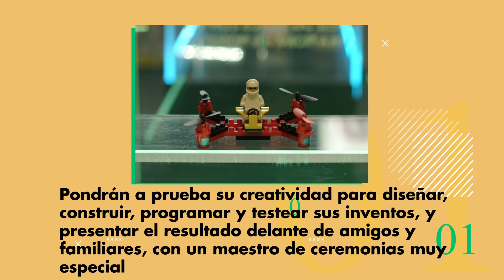Campamento Robótica Verano 2023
"Aprende a crear un mundo sostenible con tecnología divertida"

Nuestras tiendas:
¡Te esperamos!
JUGUETRONICA X-MADRID:
X-Madrid, C. Oslo, 53, 28922 Alcorcón, Madrid
(Planta -1 Puerta H)

JUGUETRONICA C.C ABC SERRANO:
C. de Serrano, 61, 3º Planta, 28006 Madrid